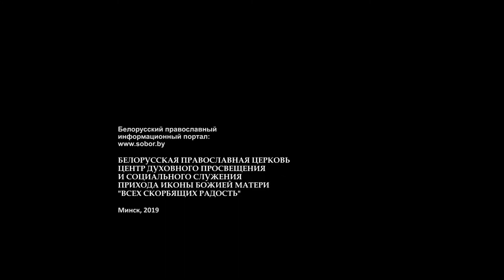День Святой Троицы. Пятидесятница. 16.06.19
День Святой Троицы. Пятидесятница
Проповедь настоятеля минского прихода храма иконы Божией Матери «Всех скорбящих Радость»
протоиерея Игоря Коростелёва. Неделя 8-я по Пасхе. День Святой Троицы. Пятидесятница.